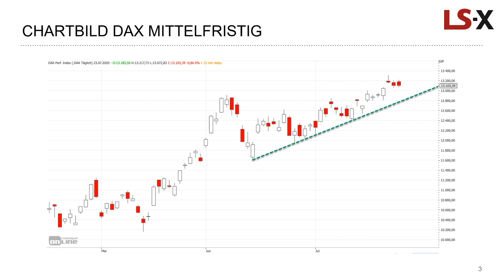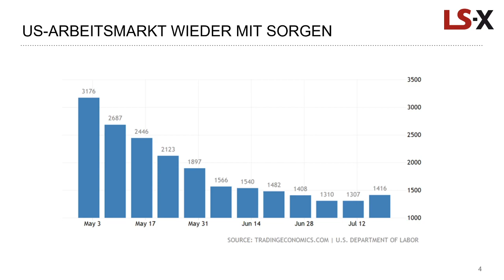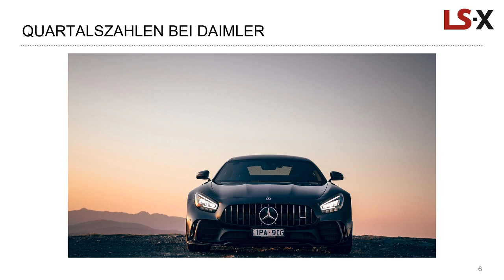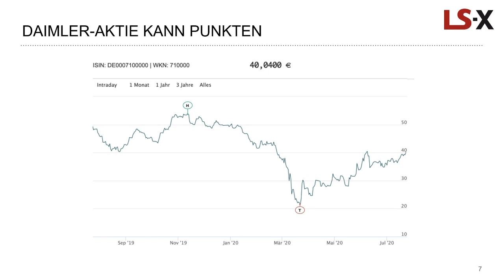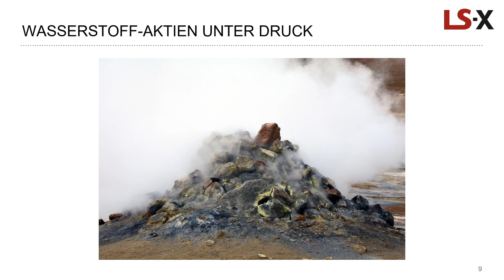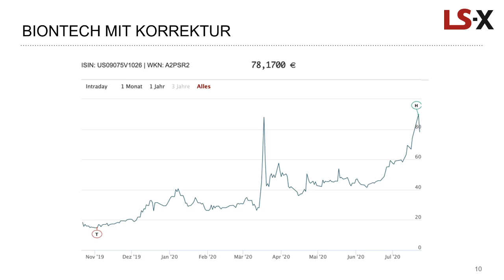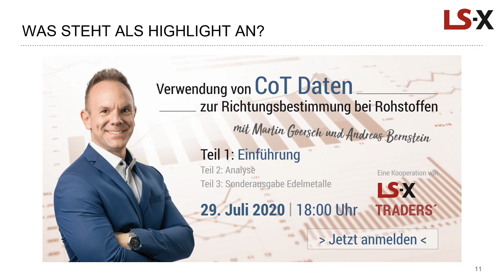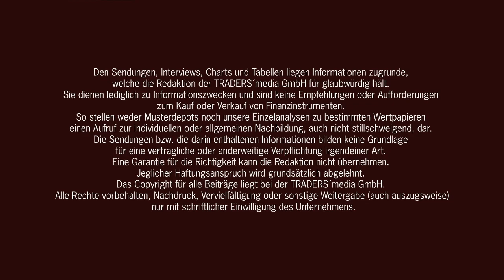Korrektur bei DAX, Wasserstoff-Aktien und Biotechs: Was ist geschehen an der Börse?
Im Marktgespräch vom 24. Juli mit der LS Exchange geht es vorbörslich um die Korrektur im DAX und erste Indikationen unter 13.000 Punkten. Der US-Arbeitsmarkt wirkt nach - wir schauen auf die Fakten.

Zudem kam es zu einer Korrektur bei den Wasserstoff-Aktien. Hier gehen wir auf den Vertreter Ballard Power genauer ein.

Biontech ist ebenfalls mit Abgaben belastet, doch bei Daimler ist der Ausblick an der Börse honoriert worden.

Kommen Sie gut mit diesen kompakten Infos von TRADERS´ media GmbH und der LS Exchange gut informiert in den neuen Handelstag.